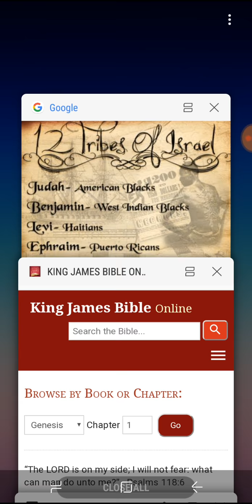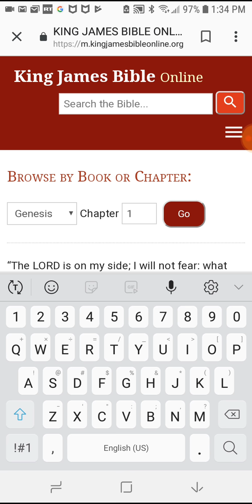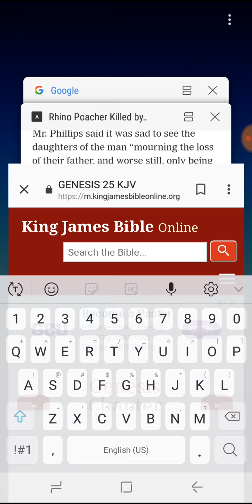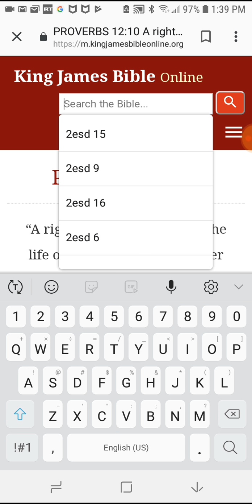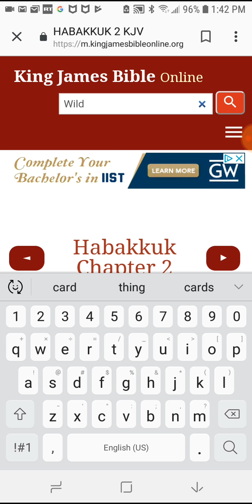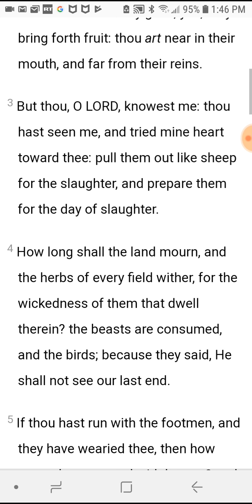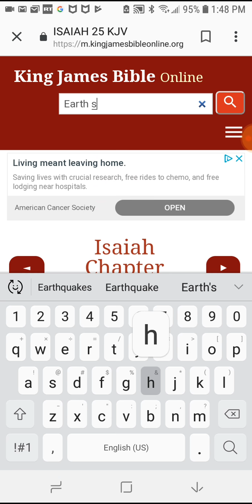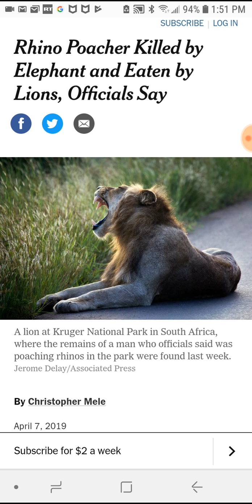These animals are now fed up with esau